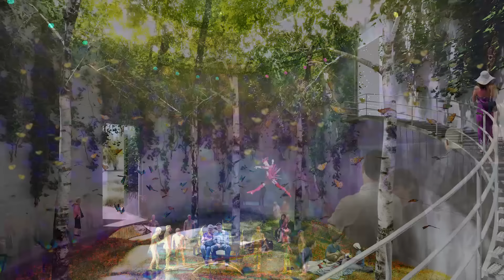Renderings revealed for W'burg waterfont park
Back in 2005, former Mayor Michael Bloomberg promised to build a public park as part of a deal to rezone the north Brooklyn waterfront to build luxury towers.

More than a decade later, the city has announced that it will finally buy the last 11 acres needed to develop the borough’s long-delayed Bushwick Inlet Park. Last week, the de Blasio administration agreed to purchase the site of the former CitiStorage warehouse from Norman Brodsky for $160 million -- the final section of the 28 acres than run along Kent Avenue from North 14th to North 9th streets.